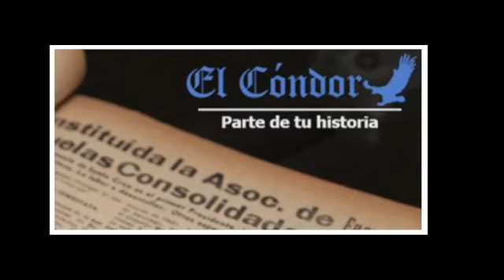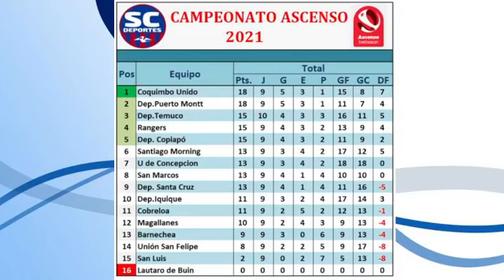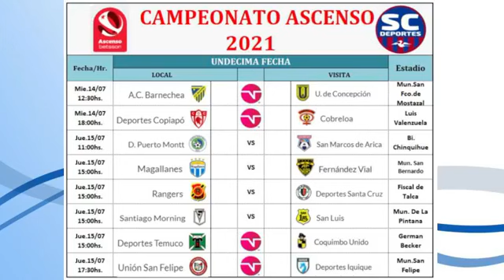SOMOS DEPORTES SANTA CRUZ T6 E11 INVITADO: JAIME TORRES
Undécimo programa de la sexta temporada, siempre junto a Deportes Santa Cruz.
Invitado de hoy: Jaime Torres, Gerente de Deportes Santa Cruz
Conduce: Carlos Barahona Grez